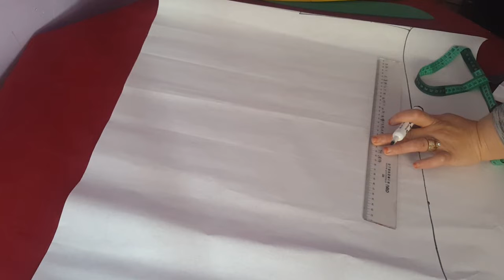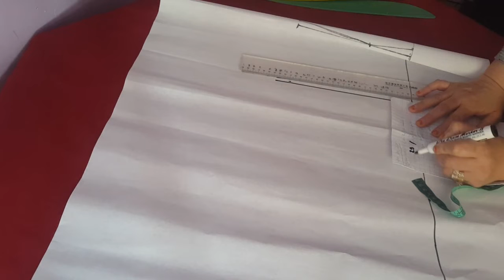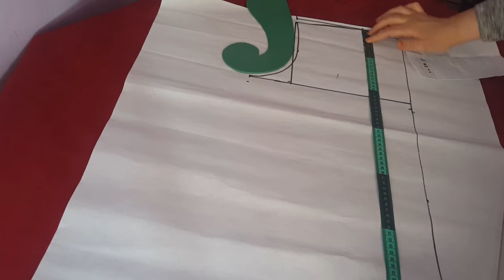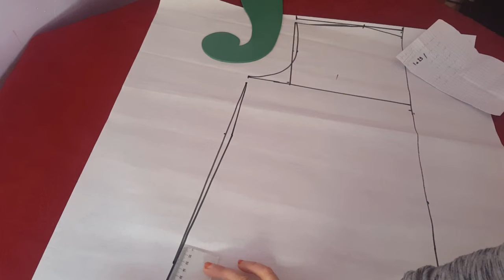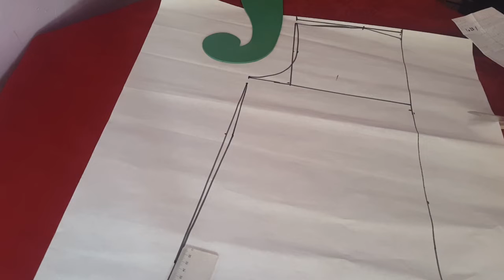تفصيل فستان محجبات بقصةوكشكة من جهة الصدر بطريقة سهلة وبسيطة حتى لو كنتي مبتدئة ستستفدي ج1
فستان محجبات#تفصيل#خياطة#موديلات#robe avec emplecememt droit#عبايات#